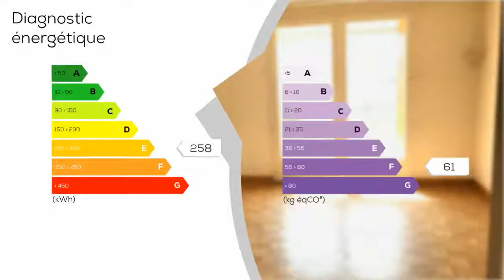A vendre - Appartement - EMBRUN (05200) - 3 pièces - 67m²